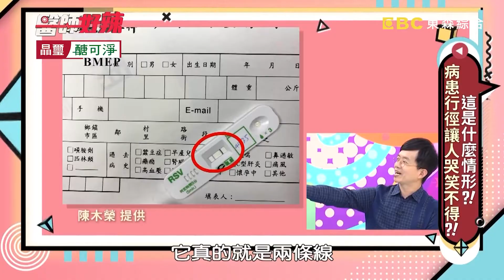患者語出驚人嚇傻醫師！外國口音釀大烏龍？！【醫師好辣】精選 EP1086｜鄭丞傑 陳木榮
主題：患者語出驚人嚇傻醫師！外國口音釀大烏龍？！
值班小護士：夏宇童
好辣團：洪素卿、郭昱晴、許小飛、小白
醫師：鄭丞傑、洪永祥、陳木榮、柯世祐、黃彗倫、蔡逸姍

超級爆笑！病患各種情形讓醫師哭笑不得啦？！臥床爺爺口吐白沫，真相卻是發泡錠磨粉放在稀飯裡？！外國病人中文不好，問診時竟對醫生說「性冷感」？！小孩被抱進診間就是小兒麻痺？！恐是醫師看診太久睡著了？！狂抓下體誤以為猥褻，恐是疝氣發作惹的禍？！快塞劑被家長誤以為驗孕棒，讓醫師傻住了？！想知道更多爆笑內容，都在晚間10:00《醫師好辣》！